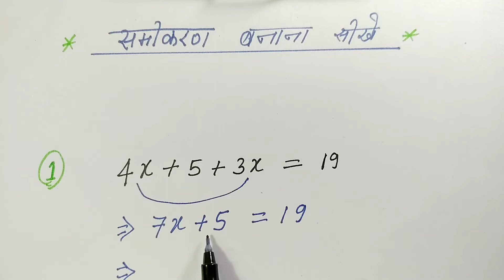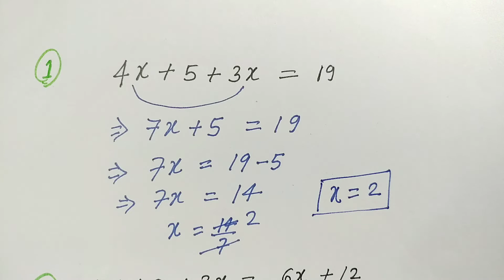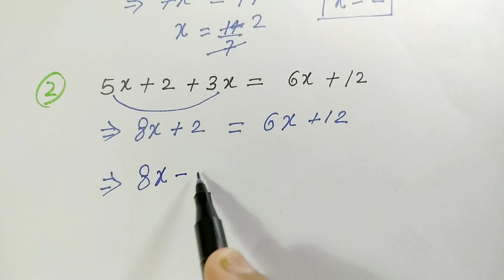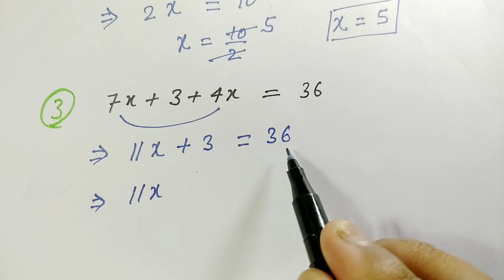samikaran math in hindi | samikaran kaise banaye| समीकरण हल करना सीखे | linear equation